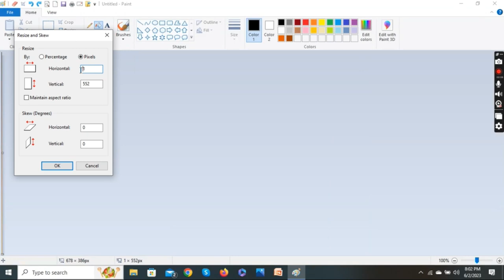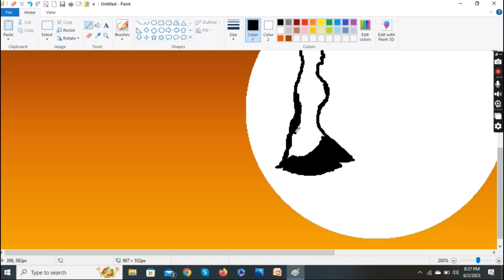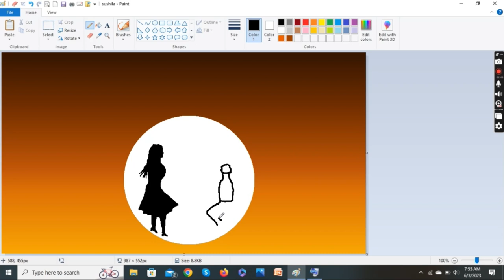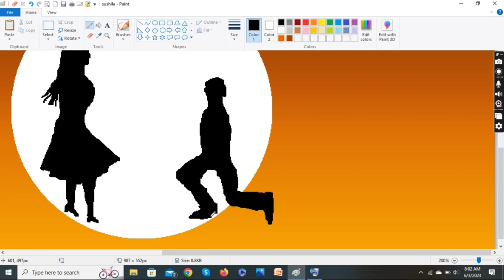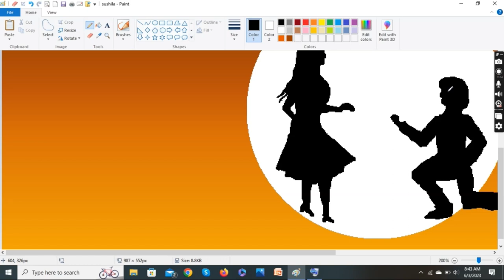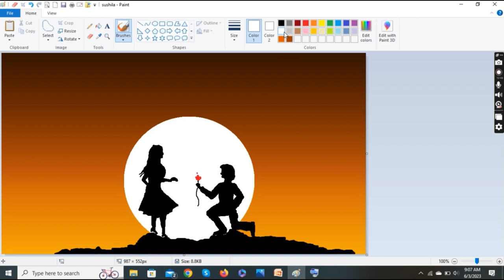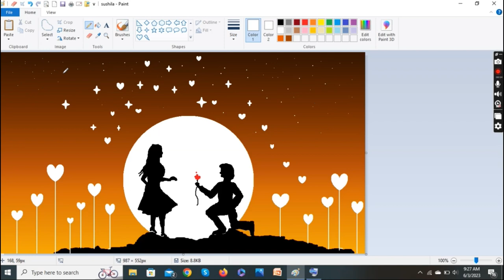How to Draw- in computer| MS PANT| PAINTING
panting panting easy
panting panting easy watercolor
panting panting pencil
paintings
painting panting simple
painting easy
painting drawing
painting video
painting video for kids
painting viva question class 12
painting laptop
painting laptop keyboard
painting laptop cover
painting ideas
paint
paint pc drawing
paint pc case white
How to Draw in MS Panit
Drawing in paint in computer
Scenery drawing